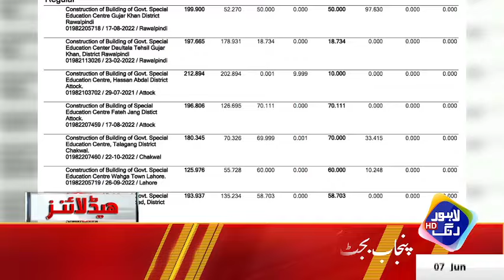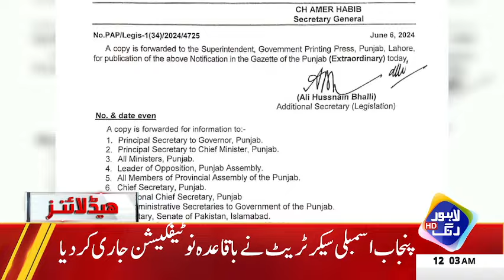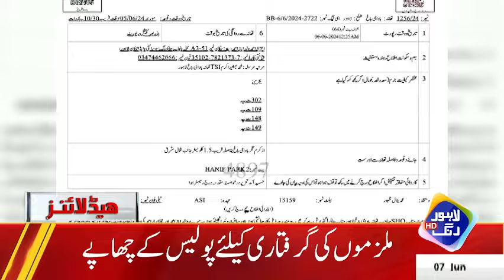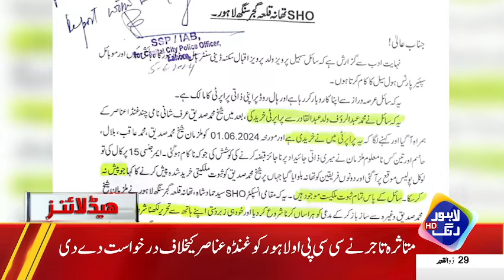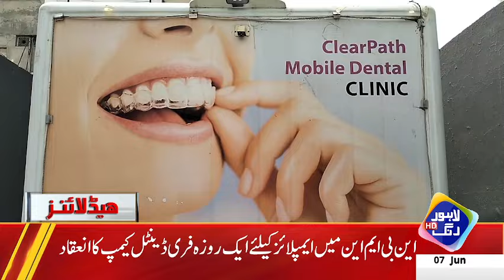Eid Ka Chand Nazar Ah Gya | Headlines 12 AM | 07 June 2024 | Lahore Rang